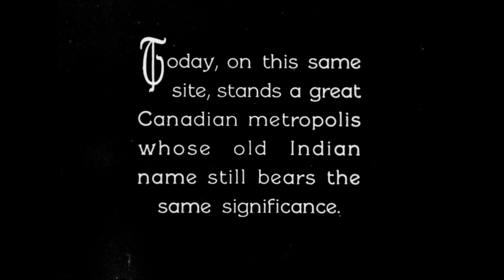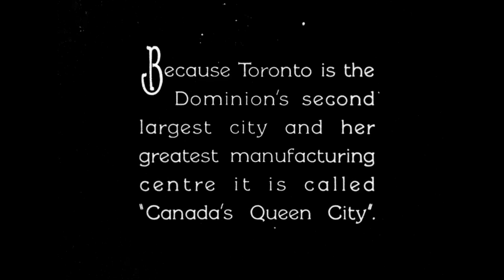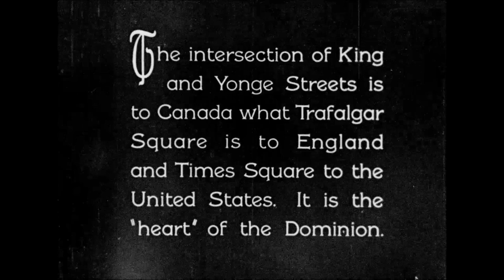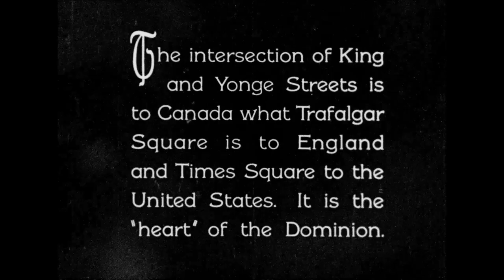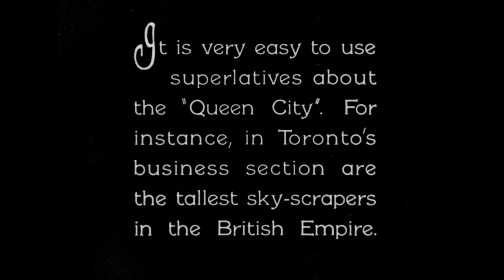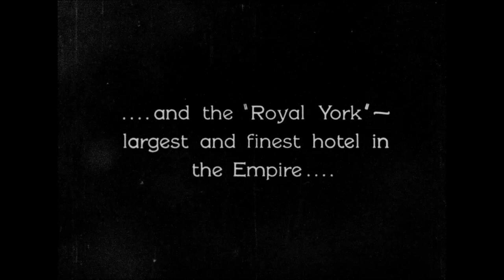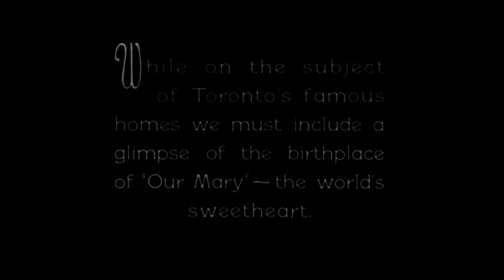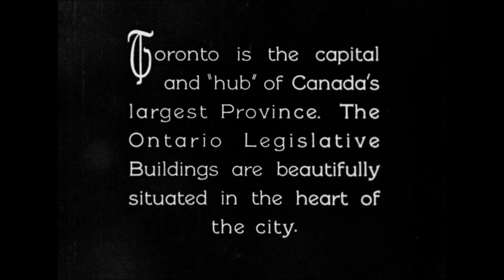What Toronto looked like in 1928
Travelogue of Toronto. Sequences on street scenes, traffic, pedestrians, and street cars. Fine 360-degree panoramic shot of Toronto. Shots of Mary Pickford's birth place, the Legislature, and the Canadian National Exhibition.

The 1920s were a seminal time for Toronto—when the city, still deeply attached to its colonial roots, began to take the first baby steps toward becoming the multicultural metropolis of the present day.

By 1920, the population was more than half a million and suburban growth had already started.

The name of the city for the first time was becoming associated not only with the city proper, but also with the suburban municipalities that began to form outside of its boundaries, such as York and Forest Hill.

A few notable landmarks were built during the second decade of the twentieth century. The most memorable of them is the Sunnyside Amusement Park, which was situated on the shore of Lake Ontario, on Sunnyside Beach.

It opened on June 28, 1922 and was a hugely popular summertime attraction for thousands of Torontonians.

In addition to numerous roller coasters and merry-go-rounds, it featured such events as the annual Easter Parade and the Miss Toronto Pageant. Some of the relics still survive and are popular even today, including the Sunnyside Pavilion and the Palais Royale.

The short-lived Casa Loma Hotel opened in 1927, the same year when the provincial government abandoned the Ontario Temperance Act.

The building advertised as an "apartment hotel," where a room could be rented for as long as the guests wished, at the price of $6 a day.

The former grand residence of Sir Henry Pellatt was also equipped with dancing and dining halls, but it failed as a hotel and closed down a mere year later.

Another important structure built during this decade is Union Station, opened on August 6, 1927, seven years after it was completed due to an ongoing conflict on the matter of financing the project, as well as changes to its architectural plan.

In 1921, the Toronto Transportation Commission was created as a result of a popular referendum. The new organization started to operate on September 1 of the same year. On October 2, the first Peter Witt streetcar rolled out onto the streets of Toronto.

Beginning in the 1920s, the city's cultural demography started to become more diverse. In 1921, 62 per cent of all residents had been born in Canada and nearly three out of ten had been born in the United Kingdom.

By the end of the decade, a significant number of residents were born outside of Canada, the UK, and even Europe altogether.

The film in this video has been digitally enhanced.